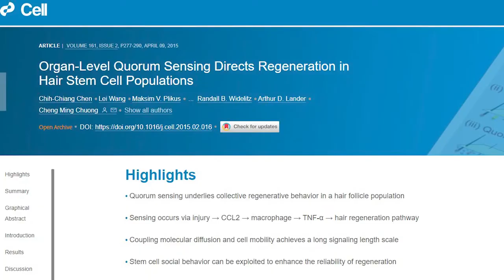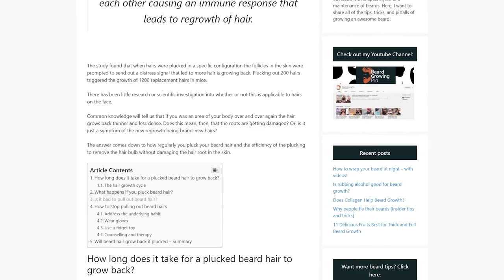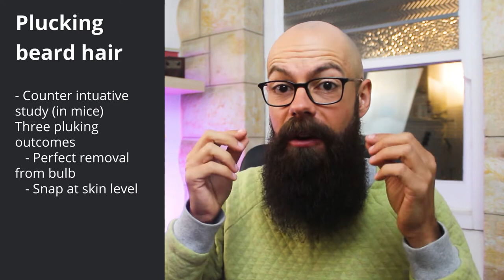Will beard hair grow back if plucked? Weird results from science...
In this video, we will talk about whether beard hair will grow back if plucked and the bizarre experiment that may help you grow more hair!

0:00– weird science
2:33 – The hair can be removed from the root
3:34 – the hair can snap at the skin surface
4:43 – you can damage the hair follicle
6:58 – summary